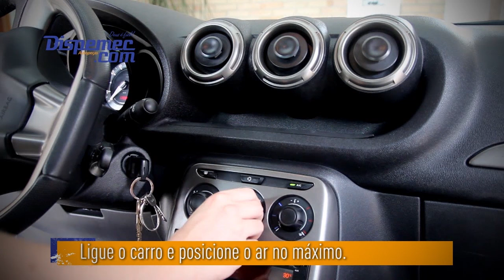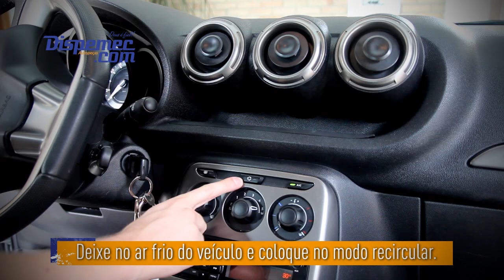Faça você mesmo a limpeza do filtro do ar condicionado | Mecânica Fácil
Hoje, a dica é rápida e super útil: limpeza do ar-condicionado e troca dos filtros. E você mesmo pode fazer! Veja como no vídeo. Só não se esqueça de usar uma fragrância para carro pra dar o toque final.